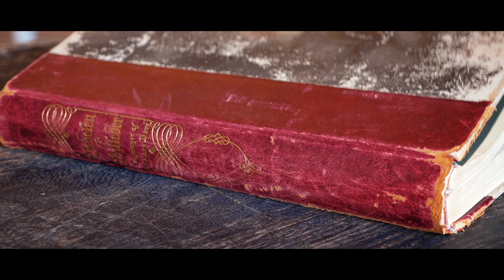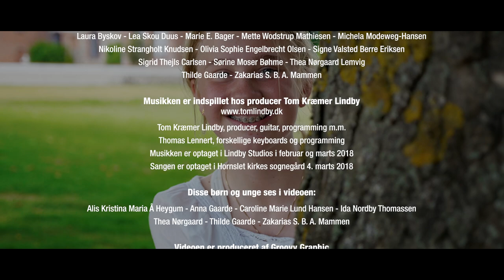FUK-sangen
”Ja, vi siger FUK!”
Sådan lyder omkvædet i Folkekirkens Ungdomskors (FUK) sang fra 2009, FUK-sangen! Sangen er skrevet af Thomas Lennert og har siden floreret på bl.a. FUK's sommerskoler og landsstævner samt lokalt rundt i landets kirker på korlederes eget initiativ. I anledning af FUK's 50 års jubilæum i år har vi fået indspillet sangen og håber herigennem at kunne udbrede kendskabet til vores kororganisation. FUK er nemlig både klassisk kor og kirkeklokker samt rock og raske rumbarytmer – vi er en bred organisation som favner hele folkekirkens korliv.
Sangen må synges af alle, alle steder og til alle tider! Der ligger noder til fri afbenyttelse på FUKs hjemmeside,
Sangen er indspillet af sangere fra Fredenskirkens Pigekor, Sct. Peders Kirkes Drenge- og Pigekor samt Hornslet Kirkes Børne- og Ungdomskor.
Musikken er indspillet af Thomas Lennert og Tom Kræmer Lindby – sidstnævnte har produceret. Den tilhørende musikvideo er fotograferet, instrueret og redigeret af Bo Janting Christensen fra Groovy Graphic.
Denne produktion er blevet til med midler fra Folkekirkens Ungdomskors hovedorganisation, som har bestilt produktionen, FUK Aarhus, som har stået for det praktiske og Dansk Musikerforbund - DMF Randers, som har støttet musikken.